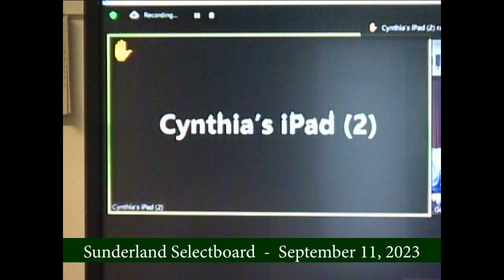Sunderland Selectboard - September 11, 2023